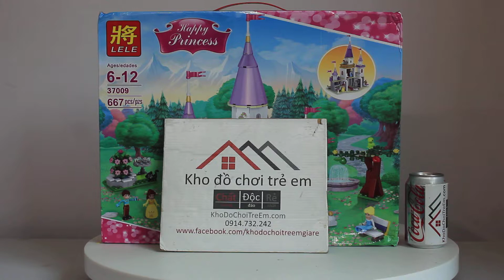Mở hộp Lele 37009 Lego Disney Princess MOC Beauty and The Beast Castle giá sốc rẻ nhất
Bán Lego Disney Princess MOC Lele 37009 Beauty and The Beast Castle Xếp hình lắp ráp Lâu đài của Người đẹp và quái vật 667 khối giá sốc rẻ nhất, chất lượng tốt, tương thích hoàn toàn Lego chính hãng xịn

Chúng tôi bán các mẫu xếp hình lắp ráp Lego của Lele mới nhất giá sốc rẻ nhất tại

Chúng tôi bán các mẫu xếp hình lắp ráp Lego Disney Princess mới nhất giá sốc rẻ nhất tại